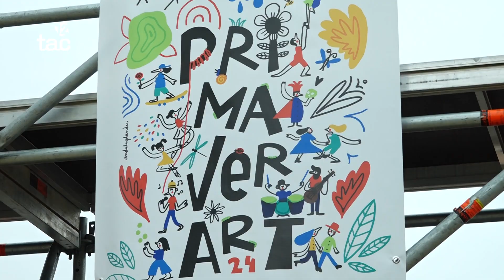Rècord del Primaverart del Morell amb més de 5.000 espectadors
Entre les cites amb més afluència hi ha hagut "La fàbrica de talents", on actuen molts joves morellencs i dels pobles de l'entorn, i "Mute", "Zloty" o "Amal".